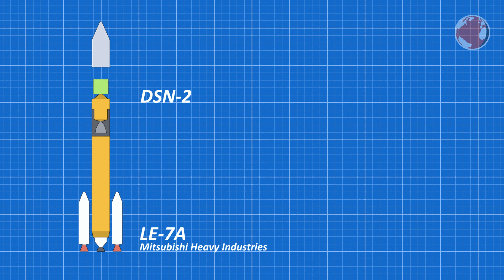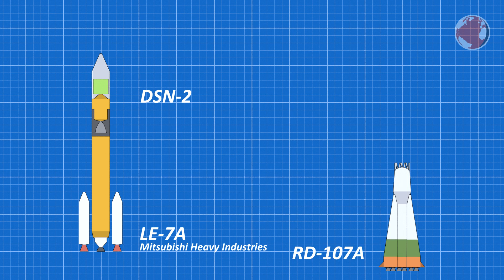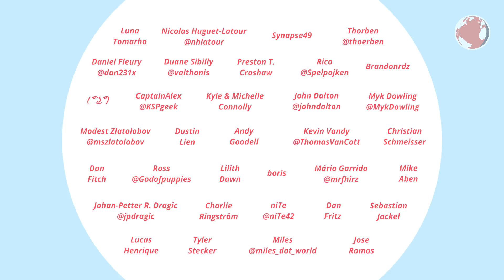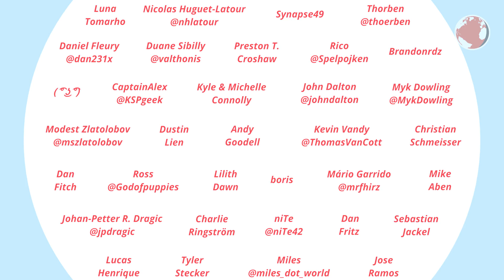HII-A and Soyuz Launch! | DSN-2 & Hispasat 36W-1 | kNews W.04/2017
H-IIA and Soyuz launch with DSN-2 and Hispasat 36W-1!

Crowdfunding enables me to continue producing kNews on a weekly basis. Video production requires a lot of behind the scenes work and even if an episode is only 5 minutes long it can take many days of creation. Thanks everyone! :)

KSP Mods used: PlanetShine, RealPlume, SmokeScreen

Livestreams:
(events have ended)